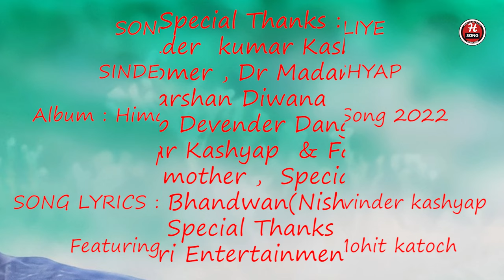Himachal Waliye ll Ravinder Kashyap ll Rajeev Negi ll Bablu Bobby ll ishita Sharma Mohit,Katoch ll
🎼SONG : HIMACHAL WALIYE

🎼SINGER : RAVINDER KASHYAP

🎼Album : Himachal Waliye

🎼 Lyrics & composer  : Bablu Bobby

🎼Featuring : ishita sharma , Mohit  katoch ,

0:00. 4:26

🎼Producer : Himachali Hits Tv

Hungama : Will Be Available Soon
Apple Music : Will Be Available Soon Spotify : Will Be Available Soon

Special Thanks :
 Surender  kumar Kashyap  ,Ashu Tomer , Dr Madan Jhalta , Sudarshan Diwana  Rohit Kashyap  Jitender sharma  Arun Kumar Kashyap  & Family father , mother ,Sisters
Special thanks
: Madan Bhandwan  (Nishu Bhai )
Song lyrics
Wearing a Himachali cap and earrings
Himachali girl you look cute
Himachali girl you look pretty
Himachali girl you look beautiful
By wearing a headscarf you look like the queen of Shimla.
God has made you glamorous
Your blue eyes seems like water in the lake.
Whole of the Himachali is Wonderland.
Whether it is Kullu Manali or ridge's view.
The innocent people lives here.
+Ho ho ho ho...+
Your passion is to roaming in Chandigarh city.
Queen of the beauty is like complete poison.
You are the Miss Himachal.
You must listen to my heart.
Give Your hand in my hand.
Today we have to take swear of love.
Latest nEw Himachali song 2022
Vicky Chauhan New Song2022
Nati King Kuldeep Sharma new song2022
top Himachali Song 2022
Top Pahari Song
New Pahari Song
Rohitmamuka gaana
Rohit mamu ka gaana
Kupvi ke Rohit Mamu ke Gaana

himachal wali song latest punjabi songs 2023,new punjabi songs,himachal vali
manavgeet gill songs
himachal wali video song
himachal wali viral song

To set  this song as your caller tune : Airtel Subscribers Dial Vodafone subscribers Dial Idea Subscribers Dial BSNL ( South / East ) Subscribers sms BT to  BSNL ( North / West ) Subscribers sms
Himachali Hits Tv

All rights are reserved with Himachali Hits Tv & Team. If Any One Found The re-uploading of Song/Content